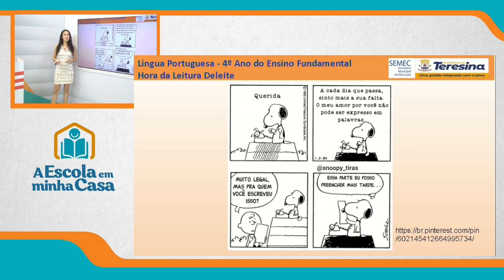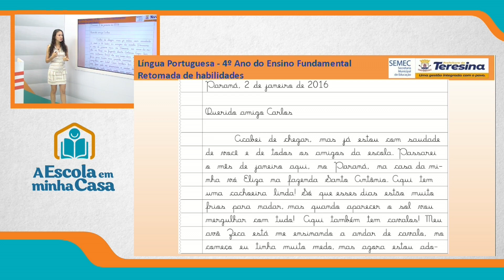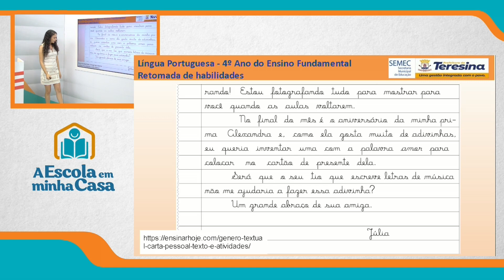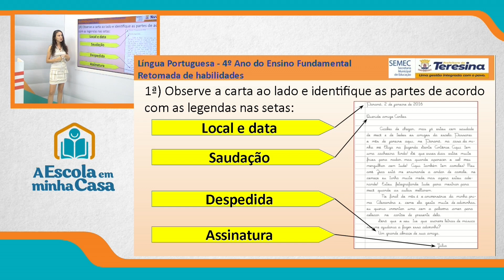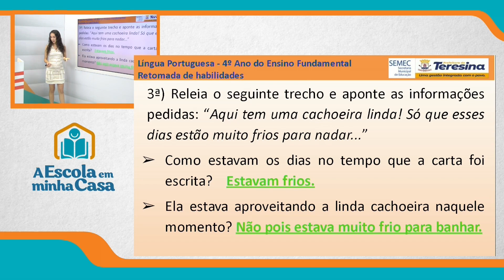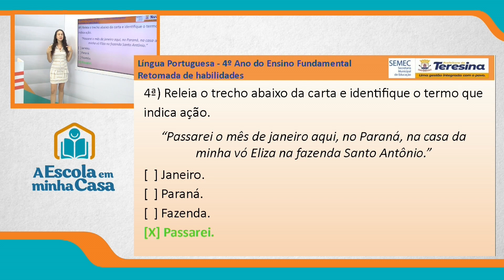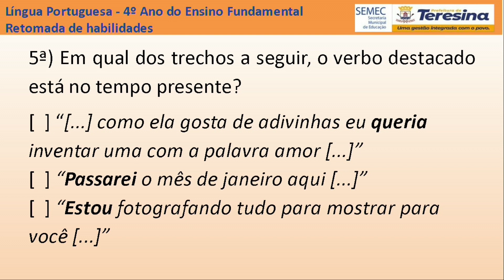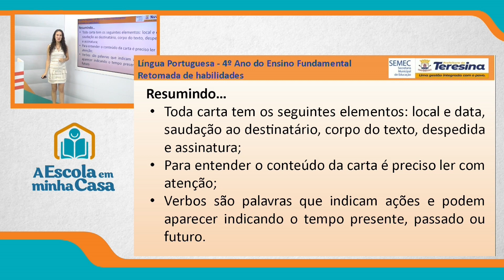4º ANO - AULA 2 - SEXTA-FEIRA - 06 DE AGOSTO DE 2021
Ensino Fundamental: 4º ano
Disciplina: Português
Conteúdo: Retomada de atividades
Professora: Ayla Alves